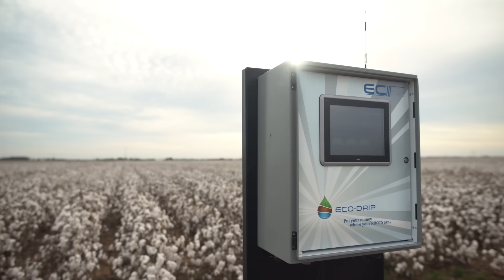Eco-Drip Commercial Spot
Eco-Drip Subsurface Drip Irrigation provides permanent irrigation systems. Some systems have been in the ground - working - since our inception over 30 years ago.